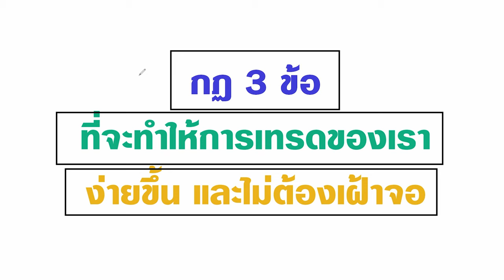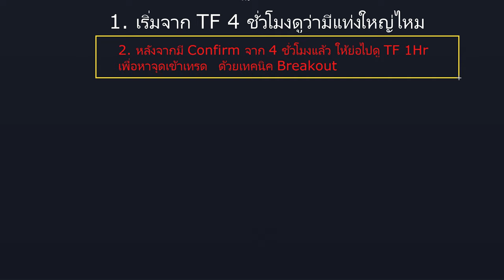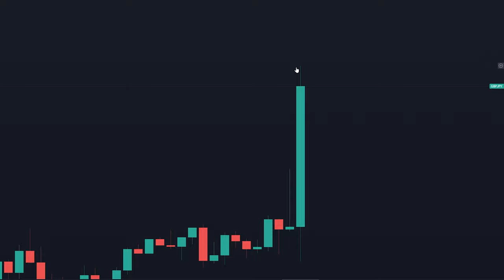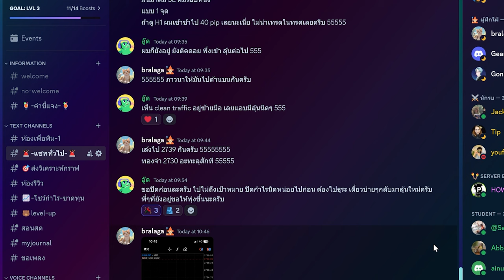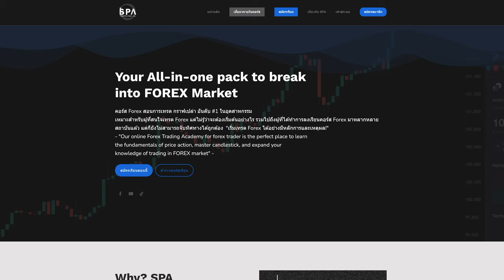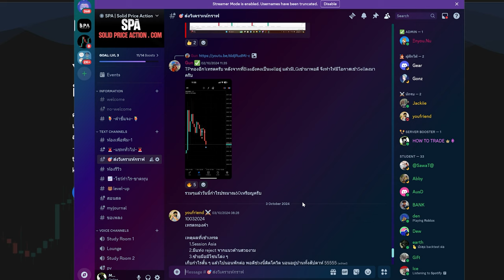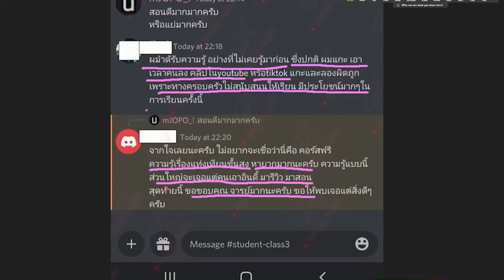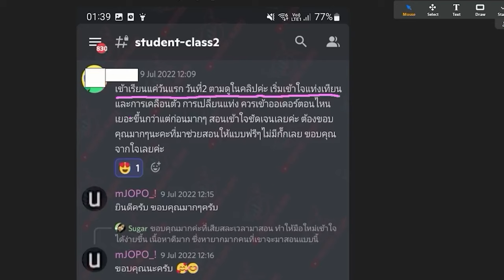ใช้แค่ 3 ข้อนี้ คุณเทรด Forex ดีขึ้น 100%